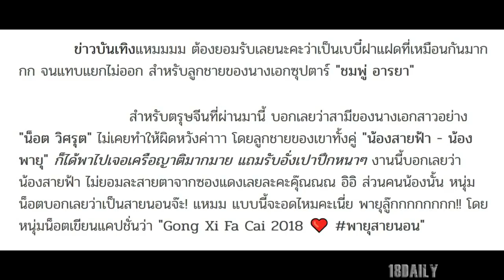ชมพู่ - น็อต หอบเบบี๋ตัวน้อย น้องสายฟ้า รับอั่งเปา! บอกเลยล้นมือจนรับไม่ไหว นี่สิครอบครัวมหาเศรษฐี!!